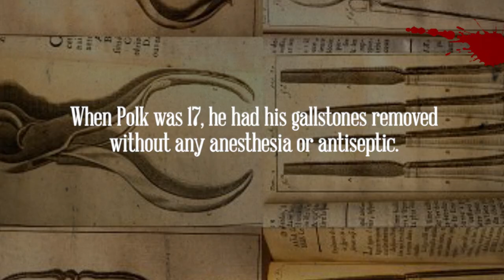7 Most Unpresidential Things Done by Presidents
Facts about some of the most badass U.S. Presidents EVER!

IMAGES

"Orange green parrot macaw isolated on white background" by prapass/shutterstock.com

"John Quincy Adams by George Caleb Bingham, c. 1850 after 1844 original - DSC03234" by George Caleb Bingham

"Hooded executioner of middle ages with axe" by Gyvafoto/shutterstock.com

"Retro police car on a white background" by Norsob/shutterstock.com

"Man with sideburns - engraved illustration - Les Francais by L.Curmer in 1842 France" by lyne a

"A man of 1840 - Vintage engraved illustration - Les Francais by L. Curmer in 1842 France" by lyne a

FOOTAGE
"American Flag 0112 - The American flag waves in the breeze as light rays shoot from the stars" by A Luna Blue/Shutterstock